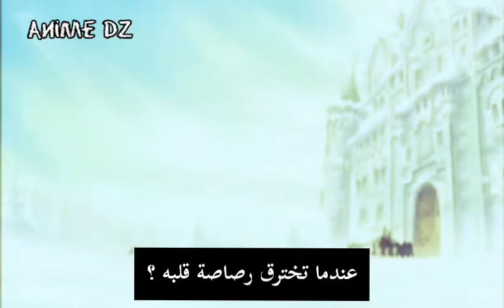من اعظم المقولات في العالم والتي تنطبق على معظم الناس في مجتمعنا